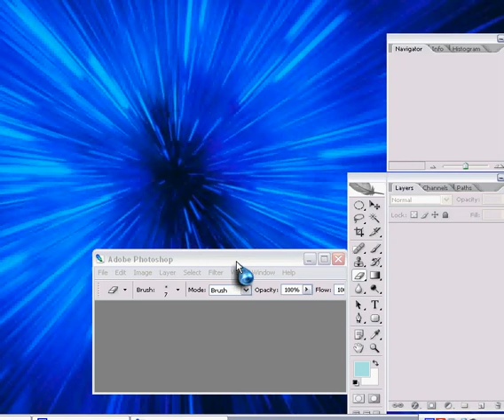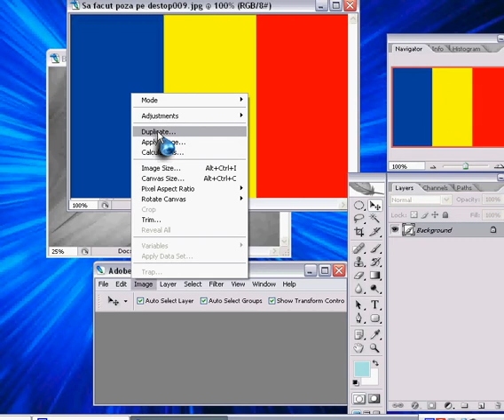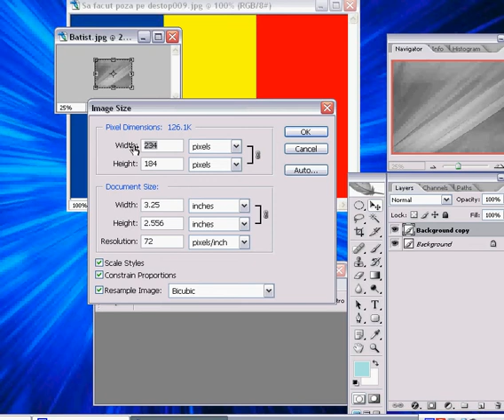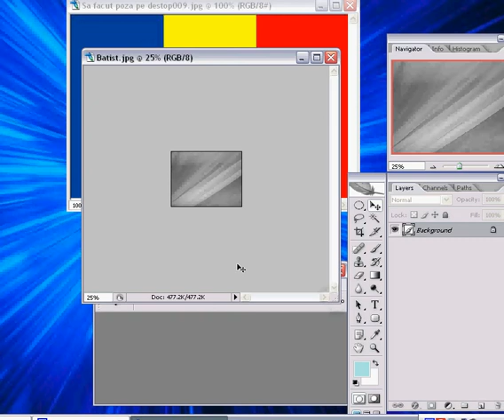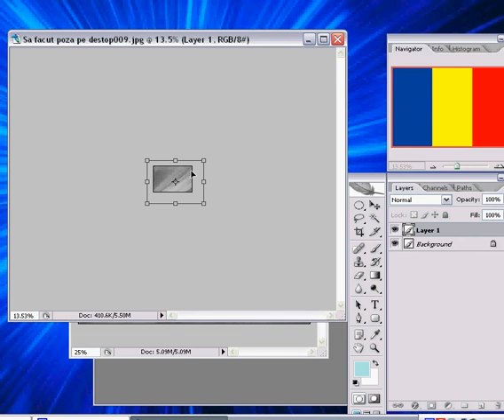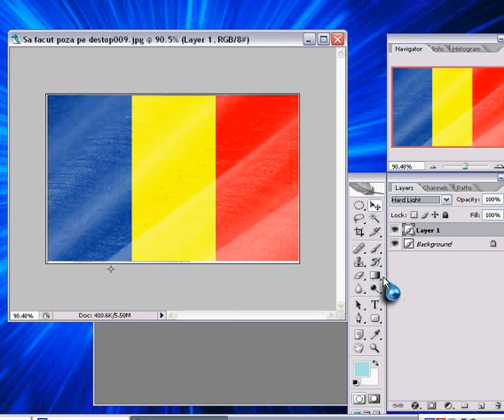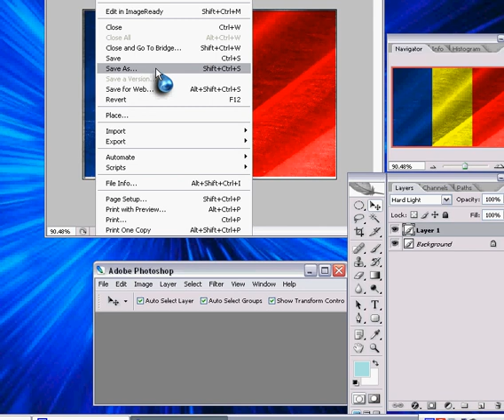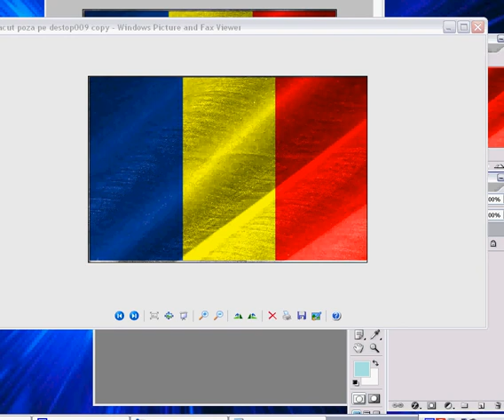Cum se lureaza cu fotosopul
Photoshop steagu ticolorul